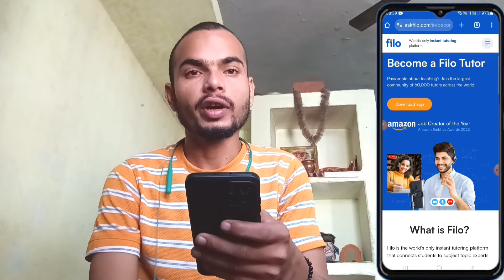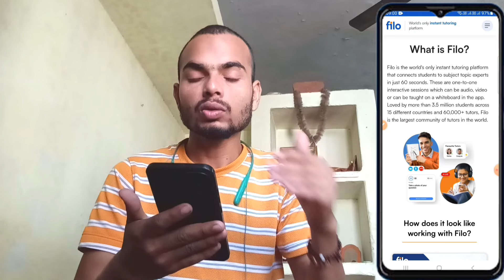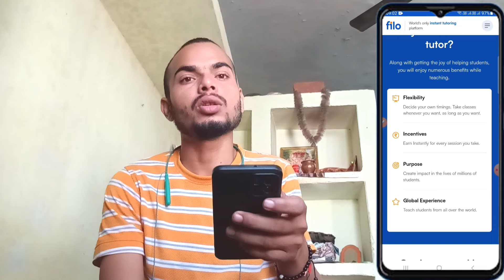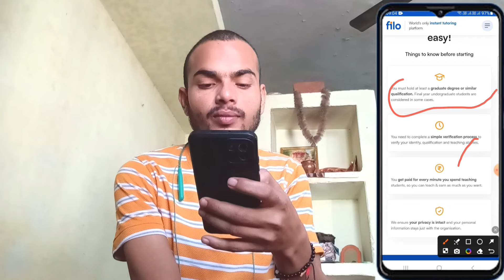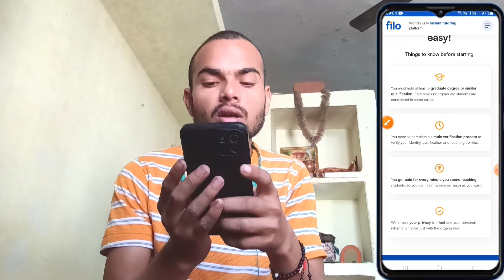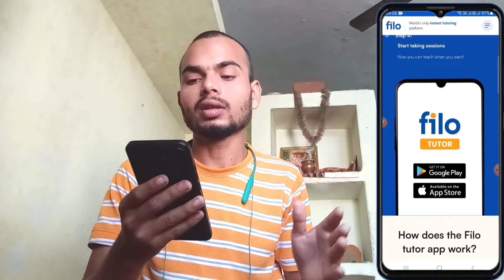Govt.Typing Work From Home | एक घंटे काम=500₹ | No Investment | Anybody Can Apply!!!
Govt.Typing Work From Home | Daily Earning | No Investment | Anybody Can Apply!!!